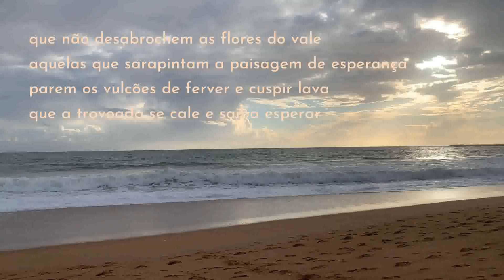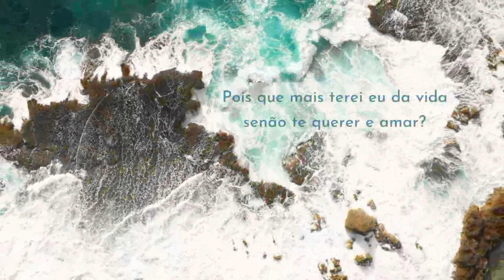Desenrolem as ondas (Ruth Collaço)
Desenrolem as ondas

Desenrolem as ondas na areia
devolvam as conchas ao mar
os anzóis tirem da boca dos peixes.
façam subir as gotas de chuva
e se juntem as mesmas de novo às nuvens
para que se desfaçam na promessa azul do céu.
que o vento seja engolido nos montes
e folhas caídas se elevem no seu bailar
juntando-se aos galhos de novo revigorados.
que não desabrochem as flores do vale
aquelas que sarapintam a paisagem de esperança
parem os vulcões de ferver e cuspir lava
que a trovoada se cale e saiba esperar
Parem, parem tudo! dêmos fim ao desassossego
que deixem de bater os corações contritos
que lágrimas não me sequem os olhos
nem minhas mãos me apertem a dor
que sinto ao longe a chegar
que a terra se cale e a estrada se estenda
em tapete desenrolado se vá estendendo
eu tenha na concha das minhas mãos
de novo a coragem de me renovar
evocar do passado os meus passados
e atirar para o futuro os meus futuros
quais flechas certeiras eu saiba encontrar
o meu destino, enfim o meu lar.
se por destino eu não o encontrar
seja eu então digna de ser para ti
um abrigo, nas ondas revoltas do mar
Pois que mais terei eu da vida
senão te querer e amar?
Ventos Sábios ®️
~Ruth Collaço

video1: Praia dos Pescadores (Albufeira/Portugal) por Manuel Filipe Santos